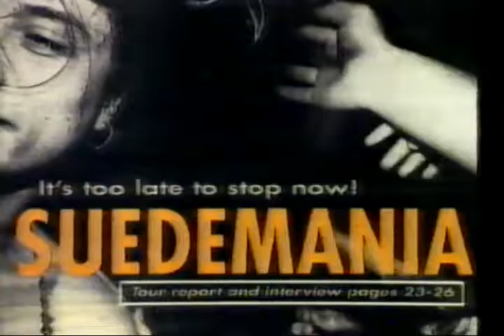Suede - 'By The Sea' & Interview - Mercury Music Awards - 1997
From the BBC TV programme of The Mercury Music Prize Awards.